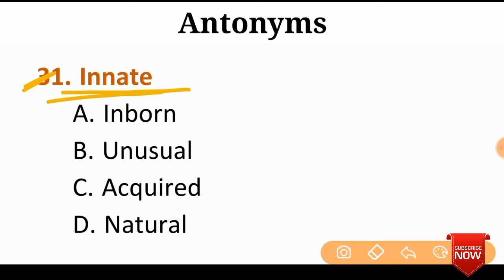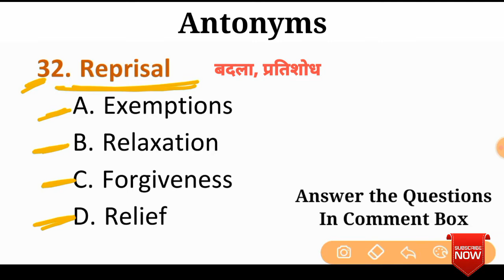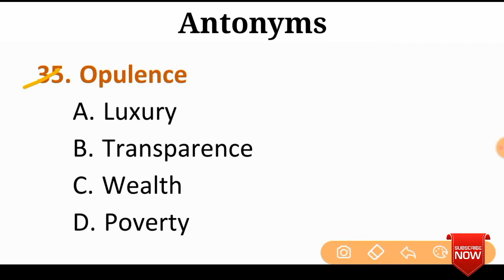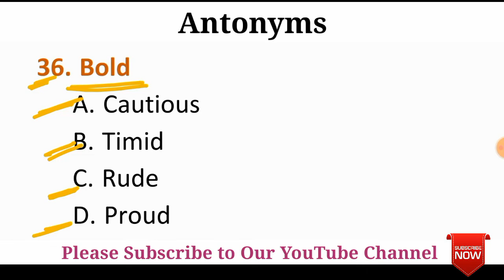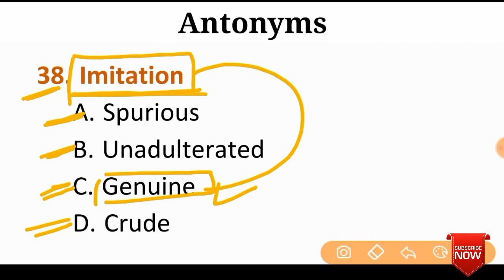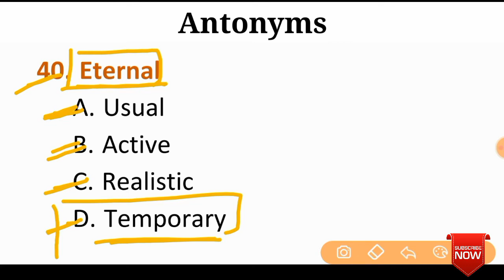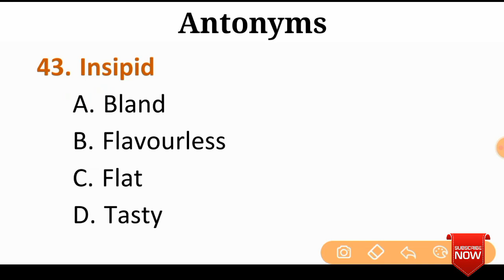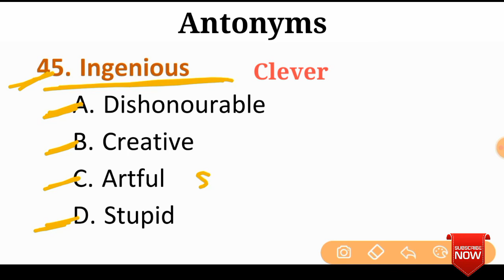Antonyms | Imp Antonyms | Antonym from Previous papers | Vocabulary | English Grammar | SSC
John Milton (Part 1) Most Important MCQs
Link 👇👇👇👇👇👇👇👇👇

(John Milton) V. V. MOST IMPORTANT MCQs (Part 2)

Hi,
I'm Shane Alam. I welcome you to my YouTube channel Shan Brilliant Academy.

In this video, I covered most Important MCQs which are asked in previous in many competitive exams. Watching this video till the end you will feel that you have studied some good and expected questions and answers.

Before this video we have already uploaded many video related to TGT and pgt syllabus. All the videos are very important for your exams.

Your Queries -
Antonyms
Antonym
antonyms and synonyms
previous years asked antonyms
antonyms and synonyms
antonyms synonyms
english vovabulary
important antonyms
important synonyms
antonym synonym
english grammar
vocabulary
tgt english
previous years asked important antonyms synonyms
supertet antonyms
synonyms and antonyms
tgt antonyms
antonym from previous papers
synonym
antonym synonym
antonym and synonym